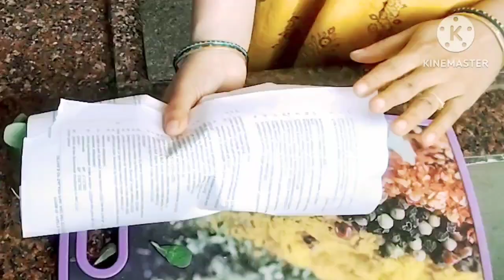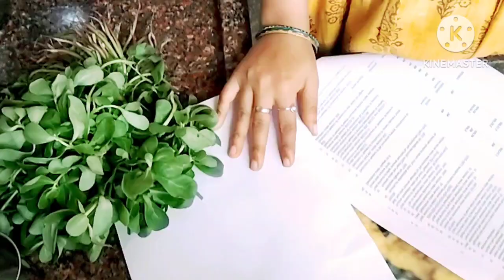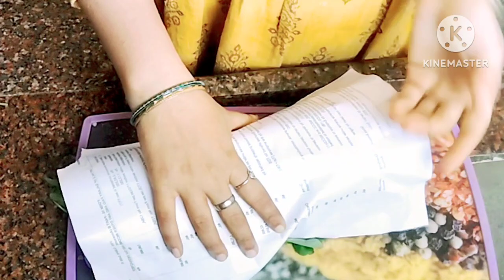🔥ఇన్నాళ్లు ఇన్ని టిప్స్ తెలియక ఎంత మనీ టైం🤷‍♀️ డబ్బు వేస్ట్ చేసాము 😱💁 money saving tips and ideas🤩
🔥ఇన్నాళ్లు ఇన్ని టిప్స్ తెలియక ఎంత మనీ టైం🤷‍♀️ డబ్బు వేస్ట్ చేసాము 😱💁 money saving tips and ideas🤩|| youtube # money saving tips and ideas##